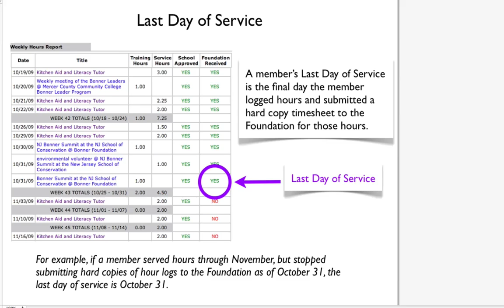Last Day of service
This video tells how to identify the last day of service and the time to submit hard copies